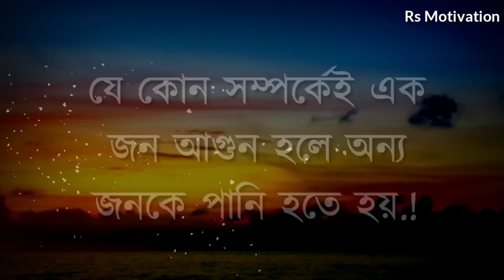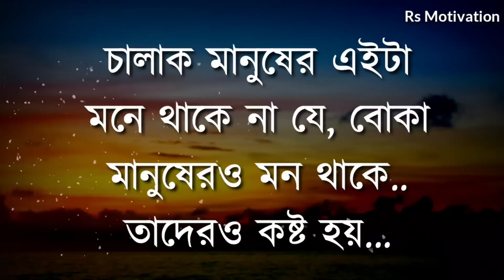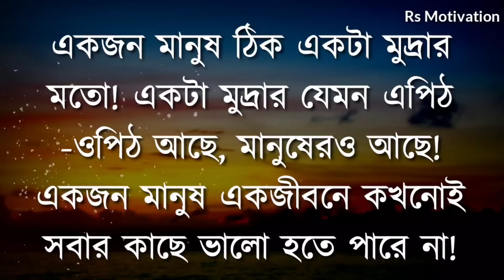Best Motivational Speech in Bangla | Heart Touching Bani | Ukti | Khatha | Quotes in Bangla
Motivational Speech In Bangla | Bani | Ukti | Quotes

Rs_motivation_Bangla